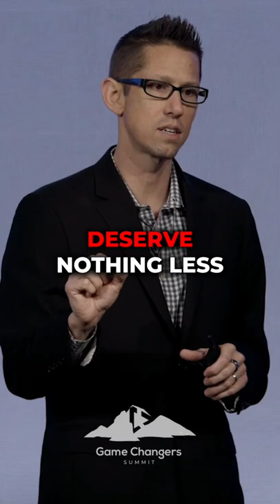The mental shift that made halelrod a millionaire 💯